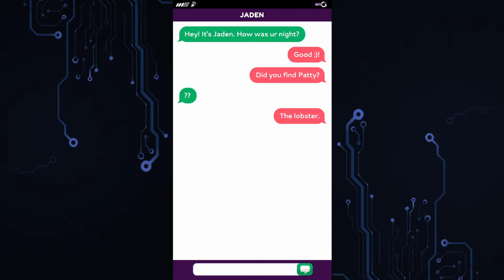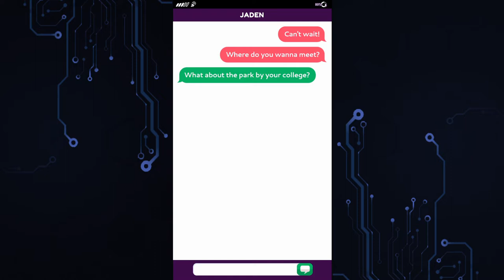He's A Total Stalker.. | Hot Target | Episode 2 | What's Your Story? (💎 Choices)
Hello Everyone! & Welcome to Episode 2 of WhatsYourStory?'s ⭐️HotTarget⭐️ With voice-over by me Markles💖😆

In this episode Lana & Ryan are deciding what to do after the assassination attempt, but with a tipsy roommate interrupting, plans are put on hold, but Lana is still eager to get this drama dealt with so Ryan can be on his way! After all we do have a Date! 😉

🌟🌟Charmed & Riverdale stories are still on break, but will be returning with more episodes hopefully this month! So, until then don't worry, I have other stories on the way to keep us entertained 😆 & please be sure to like & subscribe if you haven't already, It would mean the world to me! Have an amazing day everyone! 💖🌟🌟
▬▬▬▬▬▬▬▬▬▬▬▬▬▬▬▬▬▬▬▬▬▬▬▬▬▬▬ღ•°

▬▬▬▬▬▬▬▬▬▬▬▬▬▬▬▬▬▬▬▬▬▬▬▬▬▬▬ღ•°
Don’t just watch it – Live It!

If you’ve ever wanted to be in your favorite TV show or movie,
then What’s Your Story is for YOU! Every choice you make takes
the story in a new direction.

Make your choices from the beginning:

- Choose your path: Encounter Special Choices to discover who
you are. One choice can change everything!

- Choose who you are: Be yourself and create your avatar for
every story! Unlock new outfits and accessories as you go.

- Choose who you love: Express yourself and who you love in